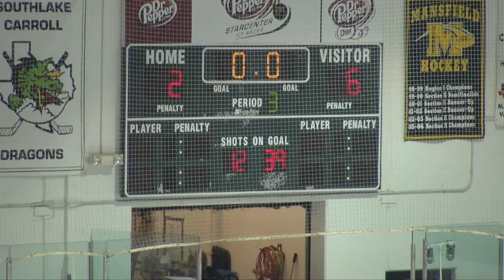Tournament Game 1 - 4 of 4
Raw video from the leveling tournament on 9/17/2011, Game 1 - 4 of 4